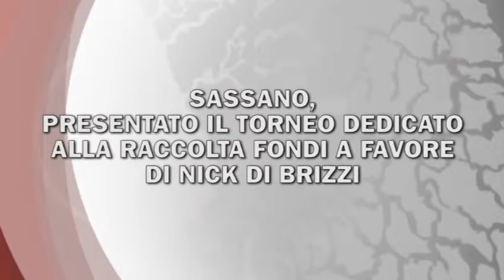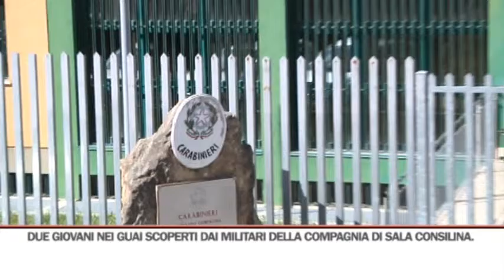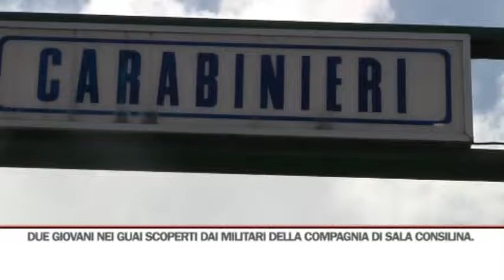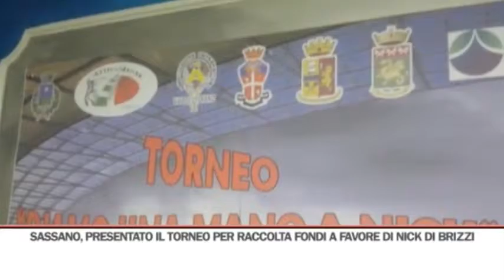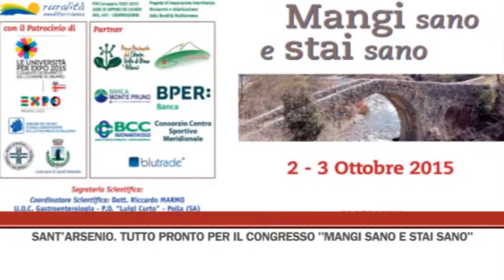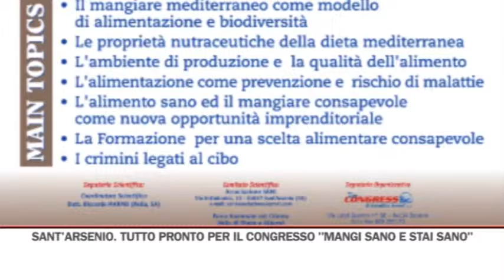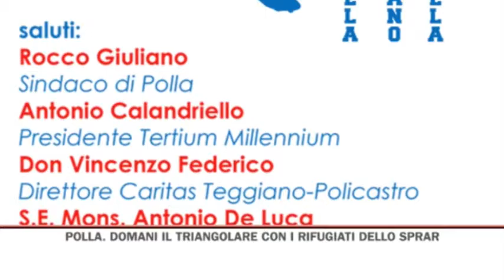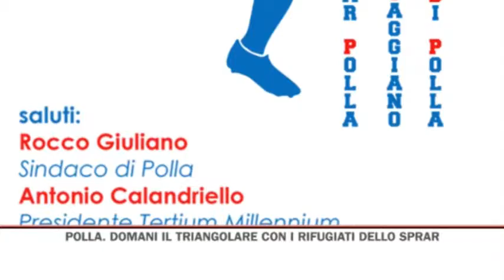TG GIORNO 24/09/2015